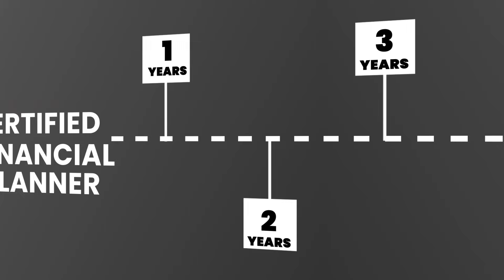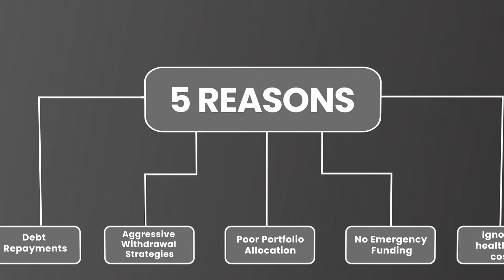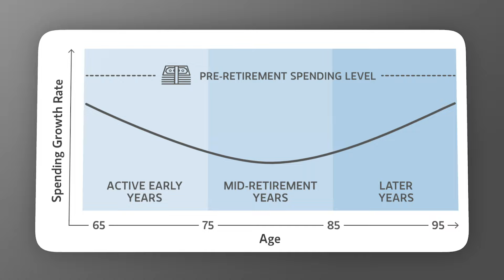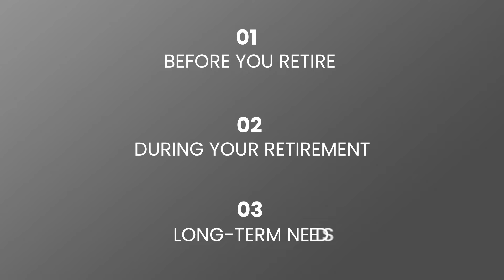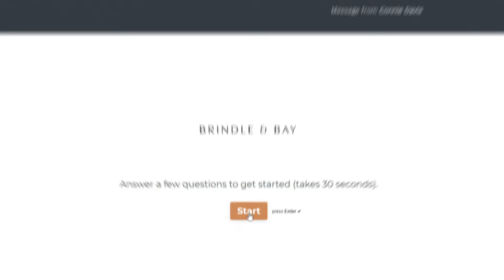5 Signs Your Retirement Plan Won’t Last Past 70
Got retirement questions?

We're a Frisco, Texas-based independent financial advisory firm serving individuals in several states nationwide. We're here to listen to your needs and guide you through the financial planning process.

Any references to client experiences made in this video may be deemed to be indirect testimonials. Clients were not compensated for providing any testimonial statements.
Any references to client experiences are for illustrative purposes only. Actual client experiences will vary.